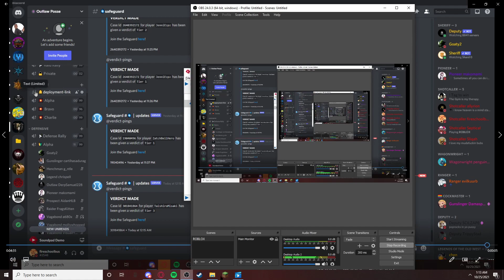Trolling gard with wrong callout XD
XDDDDDDDD